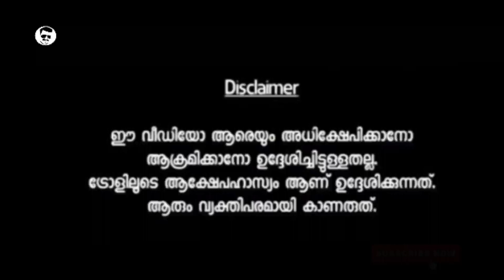അണ്ണാക്കിൽ കിട്ടുക എന്ന് കേട്ടിട്ടേ ഉള്ളൂ🤣😂 Reporter Troll | Mamukoya | @onlinetrollen20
അണ്ണാക്കിൽ കിട്ടുക എന്ന് കേട്ടിട്ടേ ഉള്ളൂ🤣😂 Reporter Troll | Mamukoya | ‎@onlinetrollen20  | comedy 2023
troll videos malayalam
Mamukoya troll videos malayalam
Reporter Troll Videos Malayalam

mamukoya troll, mamukoya troll malayalam, mamukoya troll video
മാമുകോയ, മാമുകോയ കോമഡി, മാമുകോയ thug life
mamukoya troll, mamukoya troll malayalam, mamukoya troll video, mamukkoya troll

മാമുക്കോയ New troll
മാമുക്കോയ ട്രോൾ വീഡിയോ news